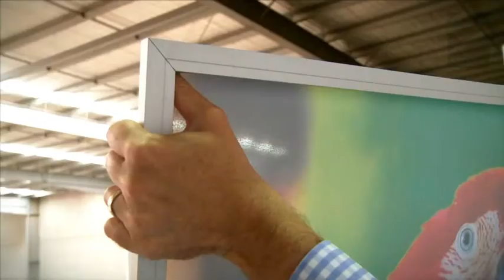How To Setup A Fabric Banner Frame in 2 Minutes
Create free-standing, wall mounted or hanging fabric posters & billboards of almost any size using Selby's aluminium Fabric Banner Frame system. The Fabric Banner Frame offers elegant branding solutions for just about any environment, including retail outlets, corporate offices, and exhibitions or even around the home. Fabric Banner Frame is available in single and double sided, as well as a wall-mounted option. High-resolution graphics can be screen or digitally printed onto matt polyester fabric.